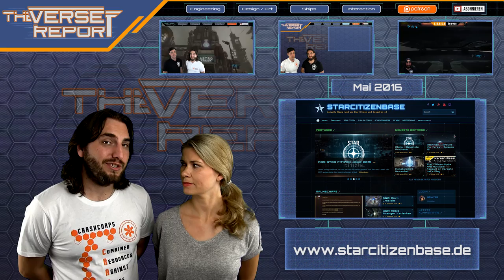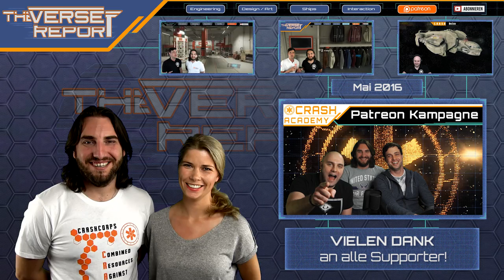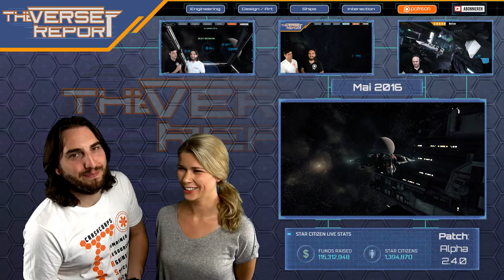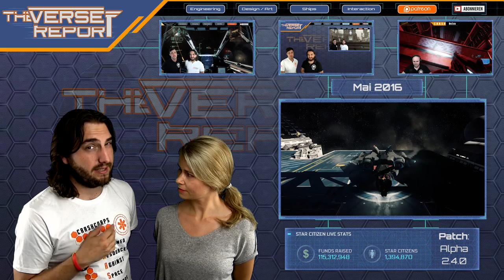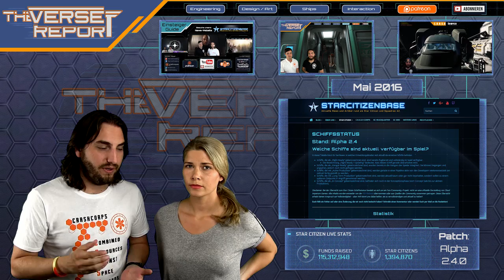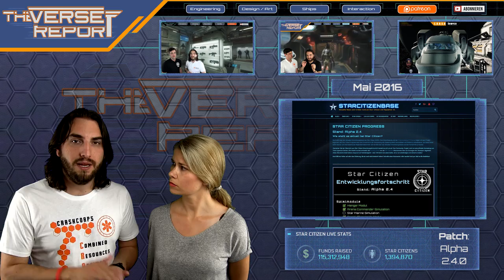Star Citizen Monatsreport Mai 2016 | Verse Report [Deutsch/German]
Der Star Citizen Monatsreport Mai 2016, übersichtlich und kompakt zusammengefasst von CCelia und Sawyer.

Im Mai 2016 hat Cloud Imperium Games natürlich verstärkt an der Fertigstellung des Alpha 2.4 Patch Updates gearbeitet, viele Ressources flossen in diese große Weiterentwicklung von Star Citizen. Doch auch in anderen Bereichen des Developments gab es wichtige Fortschritte: Endlich konnten wir dem Monatsreport mal ein paar Informationen über den Status von Squadron 42 entnehmen! Außerdem ging es um das prozedurale generieren von Planeten und der ersten Sandbox eines ganzen Sonnensystems, in dem sich die Entwickler schon bewegen können. Schließlich gab es natürlich noch einige Updates zu den Schiffen und insbesondere der Drake Dragonfly, die am kommenden Freitag in den Concept Sale gehen soll. Viel Spaß!

► Unterstütze uns!

Sawyer: STAR-F3CH-FQ5N
DoZer: STAR-JFLB-74Q7
Weezen: STAR-JXRZ-C777

► Unsere Partner!

►Unsere Hardware!